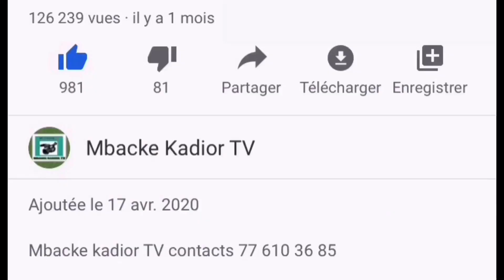Urgent Serigne Saliou ibn El hadji bara limou wakh thi aïda Diallo migui Tou bal Serigne Mountakha